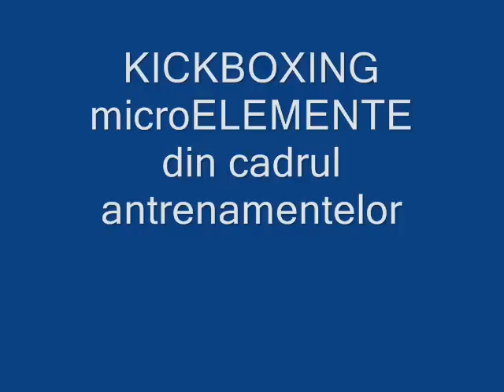KickBoxing elemente antrenament club ORION mhc Romania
KickBoxing selectiuni antrenament amatori club ORION mhc Romania Bucuresti